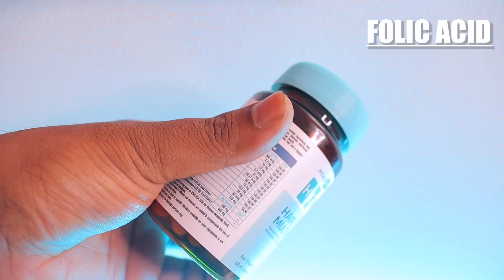How To Grow Your Hair Faster And Longer | Hindi | HK Vitals Hair Multivitamin Review | Love Dark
Link for Amazon

To video pasand aai ho to video ko please like kardena or comment karke batana video kaisi lagi or Instagram pe follow karna mat bhulna :)

MUST HAVE CLOTHES FOR MEN :-
Black jeans
Checked shirt
Grey Chino
Black hoodie (with zipper)
Black hoodie (without zipper)
Grey track pant
Black track pant
Denim jacket
Bomber jacket
Leather jacket
Grey blazer
Chelsea boot
White sneaker

MUST HAVE ACCESSORIES FOR MEN :-
Black watch
Brown watch
Black belt
Brown belt

face scrub
face mask

hair dryer
hair wax
hair spray

About love dark :
                                 My name is dipak shaw owner of this channel. and in this channel we help dark skin men to be their best version. The information provided on this channel and its videos is for general purposes only and should not be considered as professional advice. We are trying to provide a perfect, valid, specific, detailed information. we are not a licensed professional so make sure with your professional consultant in case you need. Any information on diseases and treatments available at this channel is intended for general guidance only and must never be considered a substitute for advice provided by a doctor or other qualified healthcare professional. All the content published in our channel is our own creativity.